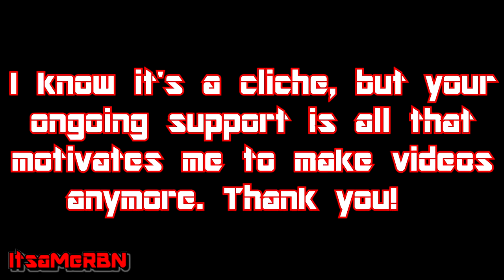January Update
I didn't want a whole new month to go buy with only a few filler videos. Here is my update video for February. The video is self-explanatory.